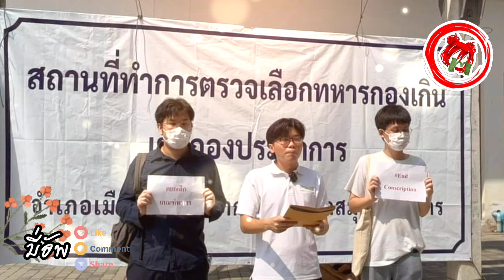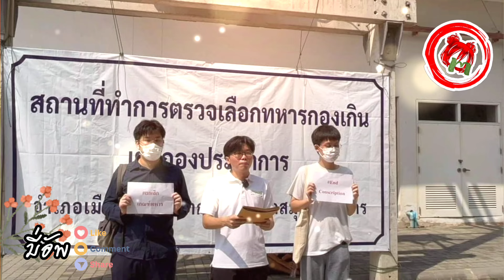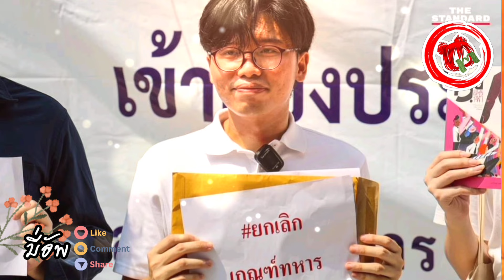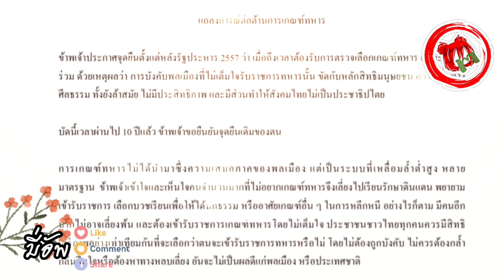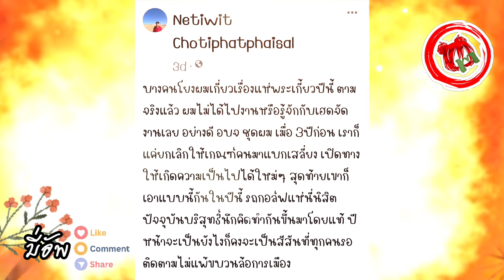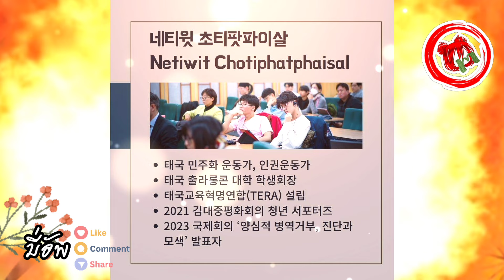มี่อัพ© 51ปี US ยกเลิกเกณฑ์ทหาร#เนติวิทย์ 10ปี ยืนหยัดอารยะขัดขืน-ล้าหลัง "ยอมคุก" ดีกว่าเป็นทาสนาย